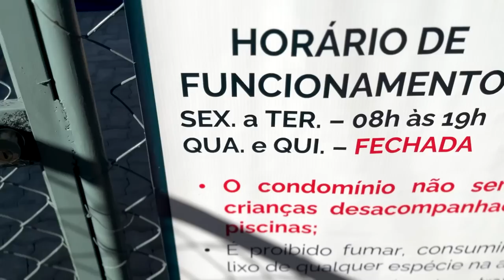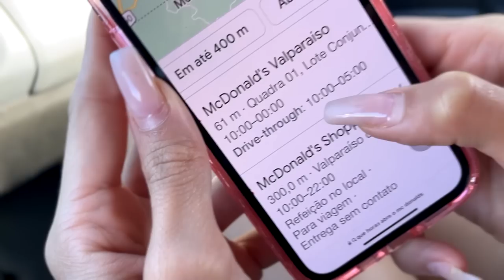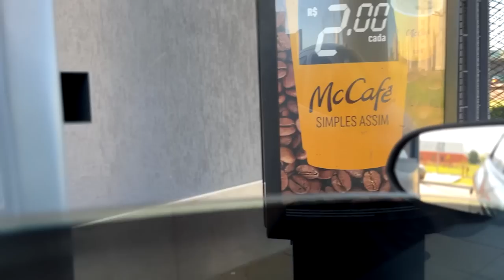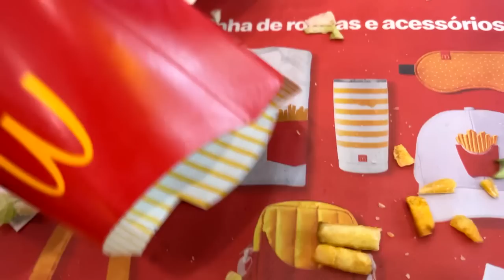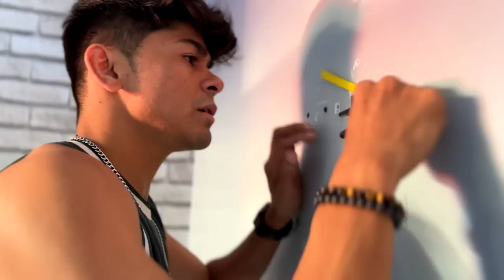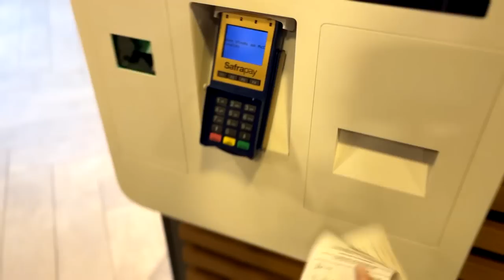24 HORAS COMENDO SÓ MCDONALDS COM A JHENY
sigam muito ela família  @jhenycsel     ❤️❤️
Seja membro deste canal e ganhe benefícios: